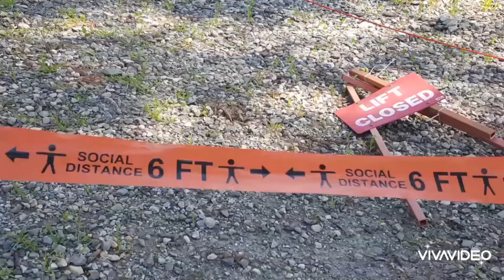A Little More Thunder -Thunder Mountain Bike Park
Biking Thunder Mountain Bike Park at Berkshire East, Massachusetts. Featuring Semi-Semi Pro MTB Riders: Marc and Kristen Baker. (Music) Song #1: Meridian (.feat) by: The Elovators. Song #2: Hey I Dont Know, by: The Kongos.
Video Shot on: GoPro Hero 8 and Samsung Galaxy Note 8.
Apologies to Chris Harrison, We ran out of time.